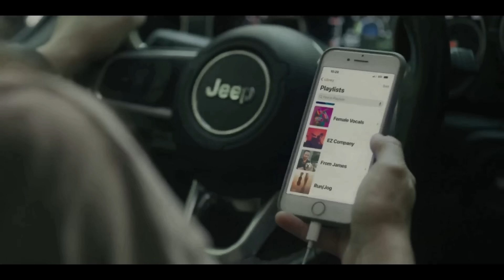River Wild (2023) Movie Explained in Hindi/Urdu Story Summarized हिन्दी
River Wild (2023) Thriller movie explained in Hindi Urdu. The American Horror Thriller film “River Wild” story summarized with a complete ending in हिन्दी explanation. In "River Wild" (2023), a group of five friends—Joey, Gray, Karissa, Van, and Trevor—set out for an adventurous white-water rafting trip, eager to reconnect and escape their busy lives. As they navigate the stunning yet treacherous river, the camaraderie among them shines through, and their shared excitement builds. However, the atmosphere shifts when they encounter the true identity of a criminal among them who threatens their safety, revealing hidden tensions and personal struggles within the group.

As the criminal forces the friends to continue down the river, the situation escalates into a deadly game of survival. The group must confront not only the raging waters but also their own insecurities and relationships. Loyalties are tested, and buried secrets emerge, challenging the bonds that brought them together in the first place. With each twist and turn of the river, the stakes grow higher, pushing the friends to their limits as they fight to regain control of their lives and escape the imminent danger.

In a climactic showdown, the friends rally together, drawing on their individual strengths and experiences to outsmart their captor. The journey becomes not just a fight for survival against the criminal but also a transformative experience that forces them to confront their pasts and their connections to one another. Ultimately, the rafting trip becomes a test of resilience, courage, and the enduring power of friendship, leaving them forever changed by the harrowing events they endured on the river.